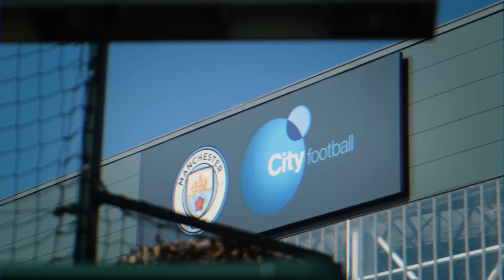The Art of the Number 10 is Dying, and Martin Odegaard might be the one to save it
Welcome to my latest video titled "In a World Without Number 10s, Martin Odegaard is a Rarity". In this video, we explore the unique qualities that make Martin Odegaard stand out as a rare talent in today's football world, where the traditional number 10 position is slowly disappearing.

We take a closer look at Odegaard's playing style, his vision, his creativity, and his ability to read the game like a few others. With insightful analysis and stunning highlights, we show how the Norwegian midfielder has already made a significant impact on the game and is poised to become one of the greats in the future.

Through interviews with experts and fans alike, we delve into the reasons why the number 10 role is becoming less common in modern football and how players like Odegaard are adapting to the changing landscape of the game. So, whether you're a die-hard football fan or just starting to appreciate the beauty of the game, this video is a must-watch for anyone interested in the evolution of football and the players who shape it. Don't miss out on this thought-provoking and exciting video about one of the brightest talents in the world of football today.